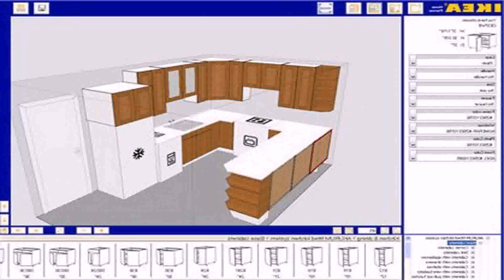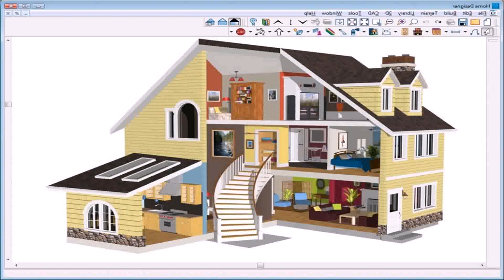Design Your Own Restaurant Floor Plan Online Free - DaddyGif.com (see description)